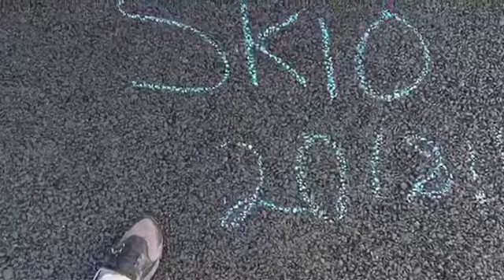Skiing 2018/Megan Jones Tv